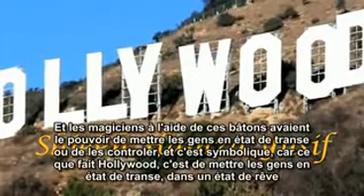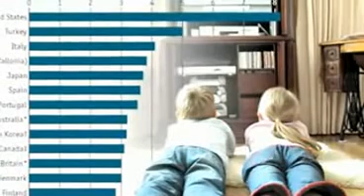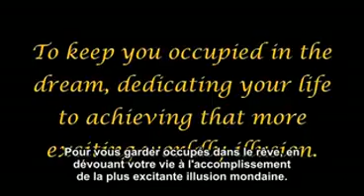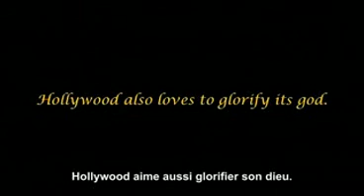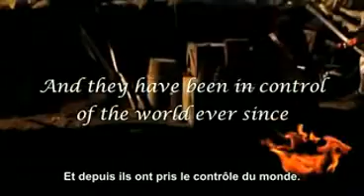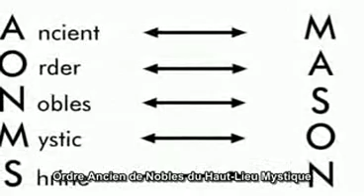Les Arrivées EP 14